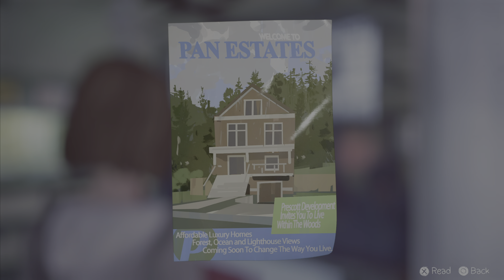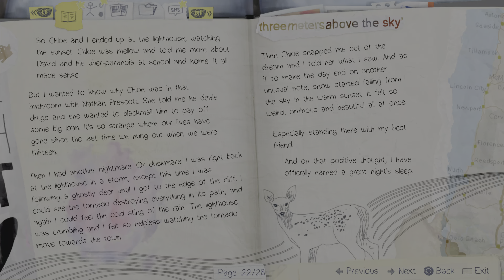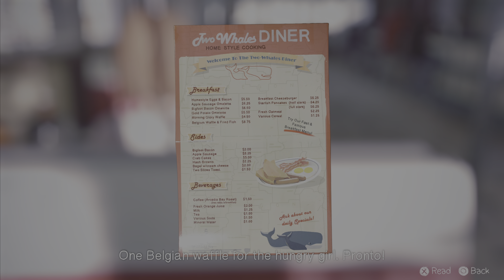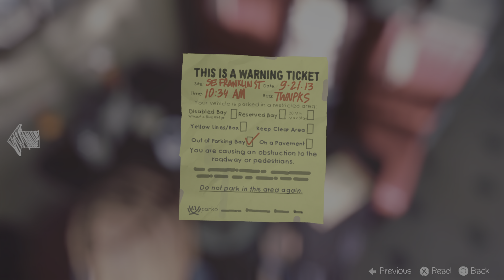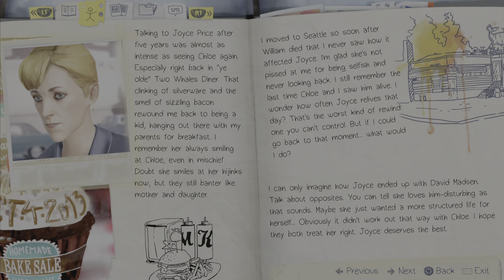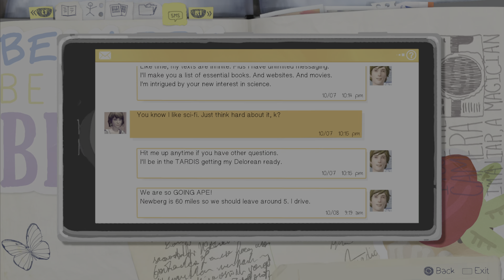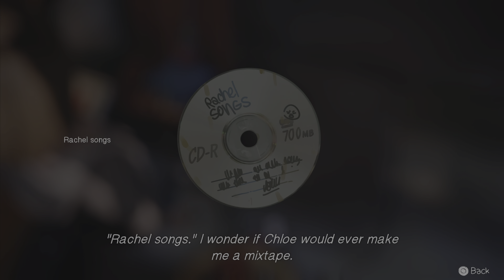OUT OF BULLETS | Life Is Strange #5 Out of Time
I forgot to unmute my mic during the recording of Episode 2 of Life Is Strange so I’m sorry parts 4-6 have no mic audio